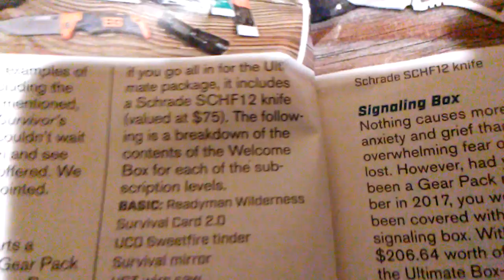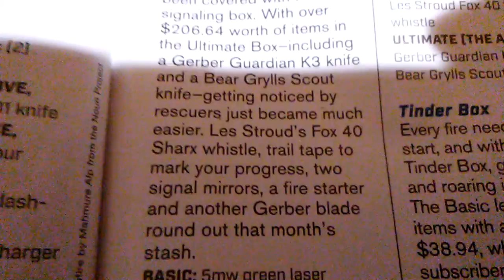Survivalist subscription packages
These things have almost everything preppers desire